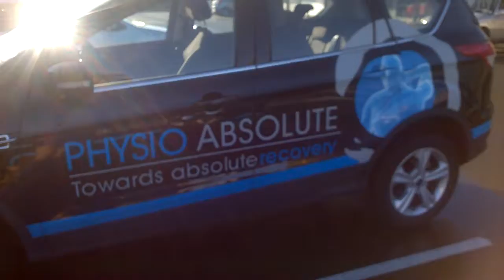Absolute Physio Maggie Chinese Cupping Fixed my pains up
Published Saturday 27 May 2017

Maggie will be away for a month on leave I have been getting treatment from her and it works wonders on my health amazing recovery I had a bad tooth ache and she just fixed it in 10 minutes it was gone with the needles in the right place positioning